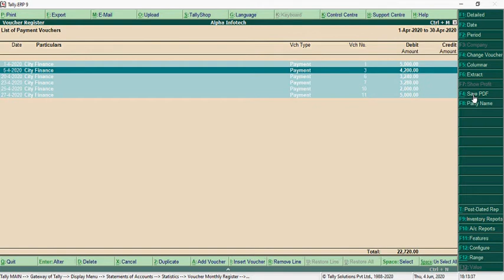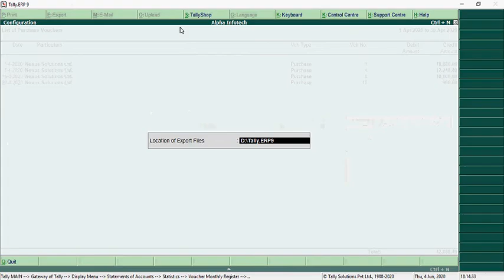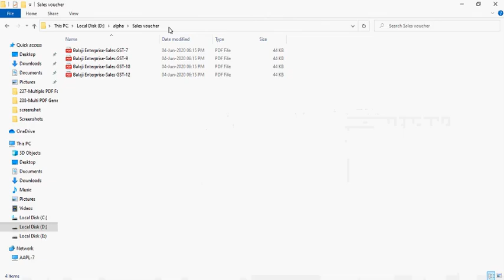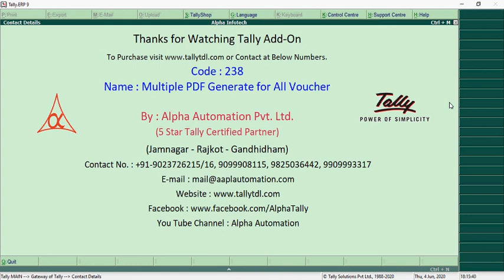Tally Add On : Multiple PDF Generate for All Voucher in Tally.ERP9 Software.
This Add-on Generates PDF File for All Selected Vouchers in one folder. User gets option of Selecting the Voucher in Voucher Register and can generate multiple PDF Files in one click. User can search vouchers based on Party Name also to generate PDF Vouchers for that Party only.